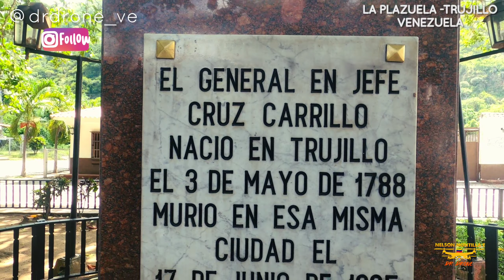LA PLAZUELA - TRUJILLO, VENEZUELA 🇻🇪. UN VIAJE AL PASADO 🤠. PATRIMONIO CULTURAL. DR DRONE. DJI MA2.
La Plazuela de Mocoy (pueblo de Trujillo)

La Plazuela de Mocoy es un poblado de Trujillo, que aun sigue conservando un estilo colonial con casas de paredes blancas, puertas de madera y techos con aleros propios de esa época.

El pueblo es una pintoresca comunidad es uno de los pueblos más visitados en Trujillo, en el se goza de una belleza natural, por sus montañas y jardines.

La Plazuela hoy en día es un pueblo bastante desarrollado, y siempre preparado para la llegada inesperada de los turistas aventureros.

Las calles de La plazuela son típicas de pueblos andinos, calles de cemento, ladrillo y empedradas lo que le da un toque de realismo colonial. En el pueblo esta una iglesia la cual está dedicada a nuestra Señora del Carmen.

La Plaza Cruz Carrillo, nombre en honor al héroe de la Guerra por la Independencia, la plaza es amplia, limpia y con bonita fachada, cerca se ubican algunas bodegas y venda de comida.

En la plaza se conserva las placas de mármol en la base de la estatua dicen: "El General en Jefe Cruz Carrillo nació en Trujillo el 3 de mayo de 1788, murió en esa misma ciudad el 17 de junio de 1865". "Político, guerrero, magistrado, representante del pueblo, todo lo dio a la Patria con el desinterés y la lealtad de los grandes espíritus". "El Estado Trujillo consagra este homenaje al eximio patriota en el bicentenario de sus nacimiento, 1988".

Tradiciones

La comunidad de La Plazuela de Mocoy, son personas que aun conservan la tradición de realizar pesebres en los hogares, así como en la plaza o en algún otro punto del pueblo.

El día de los Santos Inocentes de cada año, la población celebra el día en la calle. Todos salen a caminar para luego concentrarse en el punto de encuentro a realizarse la fiesta.

En Semana Santa realizan un viacrucis.

Cómo llegar

Lo más fácil es llegar desde Trujillo o Valera por la autopista. También se puede llegar desde SIQUISAY por un desvío en la carretera que va desde Flor de Patria a BOCONÓ.

Dr Drone Apoya al Desarrollo Turistico y Cultural de Los Pueblos.. APOYANOS CON TU SUSCRIPCIÓN AL CANAL. AYÚDANOS A CRECER.🙏🙏

musica promicionada por oroclick